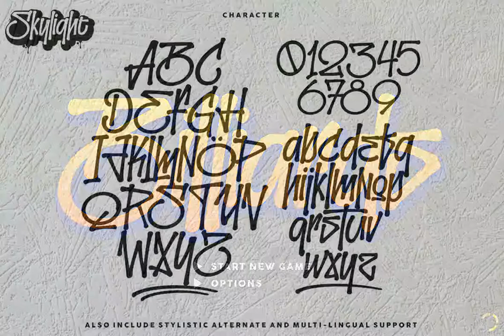Skylight Graffiti Font Download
Skylight Graffiti is an informal script design published by Rvq Type Foundry.